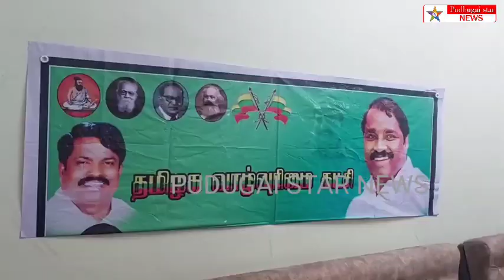தமிழகம் வருகம்மோடிக்கு கோபேக்மோடிகோசம்எழுப்பிகருப்புக்கொடிகாட்டப்படும் வாழ்வுரிமைக்கட்சி அறிவிப்பு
தாராபுரம்:பல்வேறு நலத்திட்ட பணிகளுக்கான அடிக்கல் நாட்டு விழாவுக்காக பிரதமர் நரேந்திர மோடி நாளை சென்னை வருகிறார். பிரதமரின் வருகையை எதிர்த்து தமிழக வாழ்வுரிமைக் கட்சி பத்தாயிரம் பேர்களை திரட்டி கோ பேக் மோடி என கருப்புக்கொடி காட்டி வானில் கருப்பு நிற பலூன் பறக்க விடப் போவதாக தமிழக வாழ்வுரிமைக் கட்சியின் மாநில கொள்கை பரப்புச் செயலாளர் சுடலை தாராபுரத்தில் பேட்டி!

 திருப்பூர் மாவட்டம் தாராபுரம்:பல்வேறு நலத்திட்ட பணிகளுக்கான அடிக்கல் நாட்டு விழாவுக்காக பிரதமர் நரேந்திர மோடி நாளை சென்னை வருகிறார். பிரதமரின் வருகையை எதிர்த்து தமிழக வாழ்வுரிமைக் கட்சியினர் தமிழகம் முழுவதும் இறந்து சென்னைக்கு 10,000 பேர் சென்று கோ பேக் மோடி என கருப்புக்கொடி காட்டி வானில் கருப்பு நிற பலூன் பறக்க விடப் போவதாக தமிழக வாழ்வுரிமைக் கட்சியின் மாநில கொள்கை பரப்புச் செயலாளர் சுடலை தாராபுரத்தில் தனியார் அரங்கில் நடைபெற்ற செய்தியாளர் சந்திப்பில் தெரிவித்துள்ளார்.

மேலும் அவர் தெரிவிக்கையில்

  தமிழக வாழ்வுரிமை கட்சியின் 12, ஆம் ஆண்டு துவக்க விழா யொட்டி தமிழக வாழ்வுரிமைக் கட்சியின் திருப்பூர் கிழக்கு மாவட்ட அமைப்பாளர் சரவணன் தலைமையில் தமிழகத்தில் தமிழகத்தில் சாதி வாரி கணக்கெடுப்பு நடத்த வலியுறுத்தி மாபெரும் பொதுக்கூட்டம் அண்ணா சிலை அருகே நடைபெறுகிறது எனவும்
மேலும் தமிழ்நாட்டில் தமிழருக்கே வேலை வாய்ப்பு வழங்க வேண்டும் என வலியுறுத்தியும் தமிழகத்தை வடமாநிலத்தவர் ஆக்கிரமிப்பு செய்வதை ஒருபோதும் தமிழக வாழ்வுரிமைக் கட்சி அனுமதிக்காது எனவும்
சாதி வாரிய  கணக்கெடுப்பை வலியுறுத்தி நடைமுறைப்படுத்த ஏற்பாடு செய்கிறோம்

மத்திய அரசின் ‘நவ ரத்னா’ அந்தஸ்து பெற்று, லாபத்தில் இயங்கக் கூடிய பொதுத்துறை நிறுவனம் என்எல்சி இந்தியா நிறுவனம். இந்த நிறுவனத்தில் 8 ஆயிரம் நிரந்தர பணியாளர்களும், 5 ஆயிரம் அலுவலர்களும், பொறியாளர்களும், 10 ஆயிரத்திற்கும் மேற்பட்ட ஒப்பந்த தொழிலாளர்களும் பணியாற்றி வருகின்றனர். இந்த நிலையில் கடந்த இரண்டு மாதங்களுக்கு முன்பு பணிகளுக்காக ஆட்கள் தேர்வு செய்யப்பட்டனர் அதில்
 292 பேர் தேர்வு செய்யப்பட்டனர் அதில் ஒருவர் கூட தமிழர் இல்லை எஸ்பிஐ வங்கியில் 1,673 காலி பணியிடங்கள் நிரப்பப்பட்டன அதில் ஒருவர் கூட தமிழர் இல்லை திருச்சி ரயில்வே கோட்டத்தில் 1400 பணியாளர்கள் நியமிக்கப்பட்டனர் ஆனால் அதில் ஒருவர் கூட தமிழர் இல்லை எனவே ஹிந்தி காரர்கள் தமிழக வேலைவாய்ப்புகளை அபகரிக்கிறார்கள். அதனால் ஜாதி வாரி கணக்கெடுப்பு நடத்தி எந்தெந்த சாதிக்கு எந்தெந்த விழுக்காடு உள்ளதோ அந்தந்த விழுக்காட்டில் இட ஒதுக்கீடு வழங்க வேண்டும் எனவும் மேலும் கடந்த அதிமுக ஆட்சியில் ராமதாஸ் ஓட்டுக்காகவும் நோட்டுக்காகவும் வன்னியர்களுக்கு 10 புள்ளி 5 சதவீத இட ஒதுக்கீட்டை பெற்றுக் கொடுத்து அதுவும் வழக்கில் உள்ளது மேலும்  தஞ்சாவூரில் வரக்கூடிய நிலக்கரி சுரங்கத்தை தடுக்க போராட்டம் நடத்தப்படும் மேலும்

 வன்னியர்களுக்கு வழங்கக்கூடிய 10.5 % சதவீதம் ரத்து செய்ததை ராமதாஸ் வன்னியர்கள் துரோகம் செய்துவிட்டால் 20% த்தை வலியுறுத்தி வேல்முருகன் தலைமையில் தொடர்ந்து போராடுவோம் என இவ்வாறு தெரிவித்தார் இதனைத் தொடர்ந்து அண்ணா சிலையில் நடைபெற்ற பொதுக்கூட்டத்தில் ஏராளமான தமிழக வாழ்வுரிமைக் கட்சி நிர்வாகிகளும் பொதுமக்களும் கலந்து கொண்டனர்.